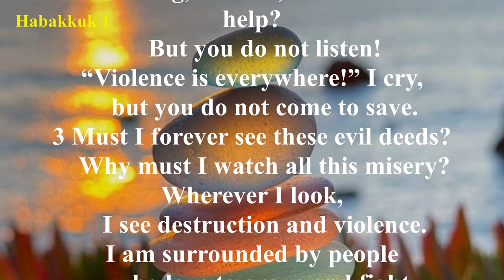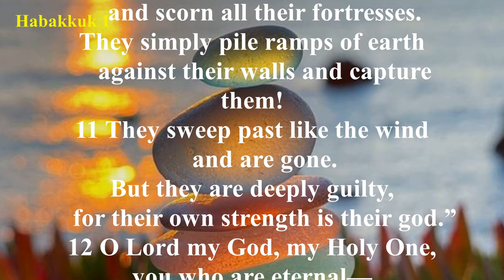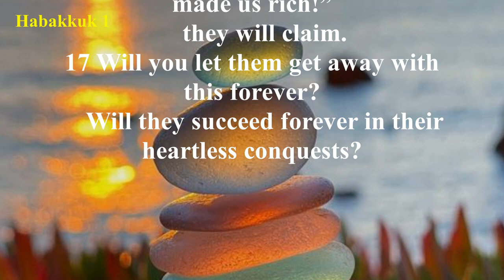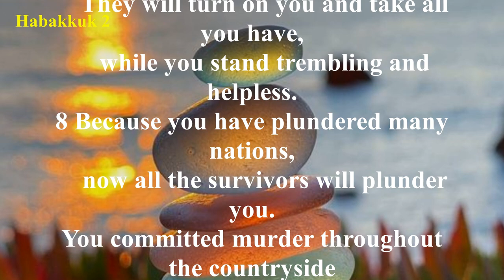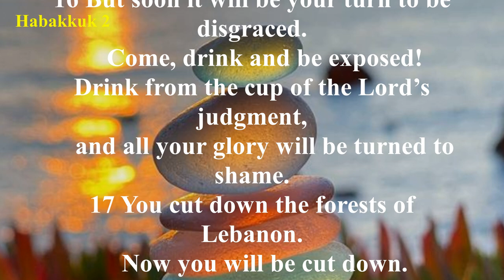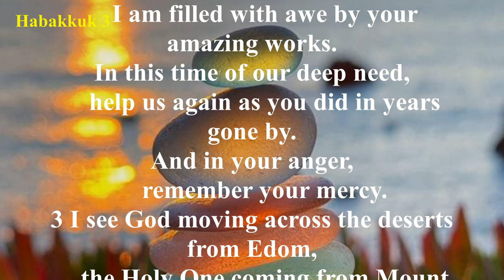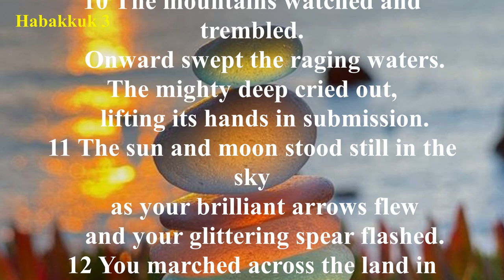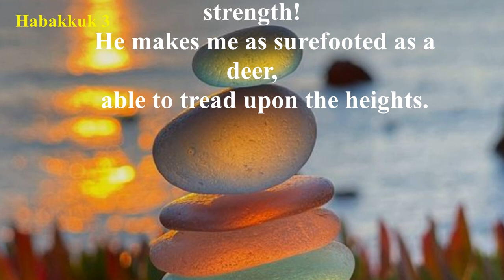Habakkuk (NLT) - Audio Bible with Text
The Book of Habakkuk begins with Habakkuk crying out to God for an answer to why God’s chosen people are allowed to suffer in their captivity (Habakkuk 1:1–4). The Lord gives His answer to Habakkuk, essentially stating, “You wouldn’t believe it if I told you” (Habakkuk 1:5–11). Habakkuk then follows up by saying, “OK, you are God, but, still, tell me more about why this is happening” (Habakkuk 1:17—2:1). God then answers him again and gives him more information, then tells the earth to be silent before Him (Habakkuk 2:2–20). Then Habakkuk writes a prayer expressing his strong faith in God even through these trials (Habakkuk 3:1–19).